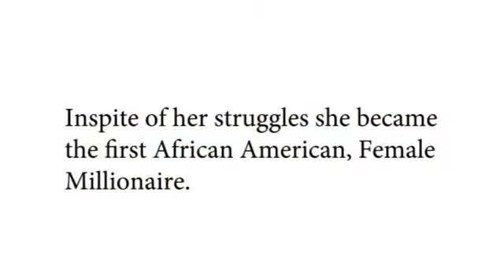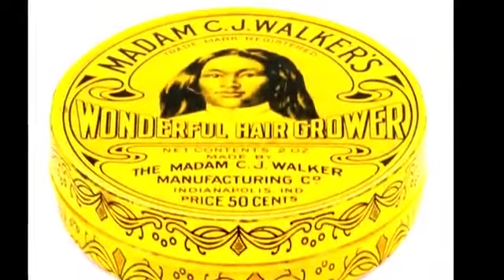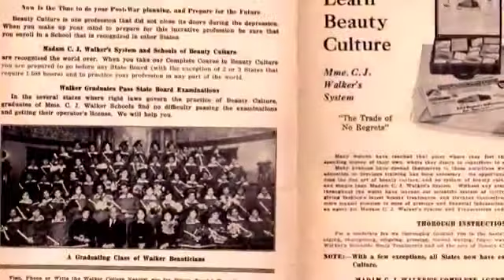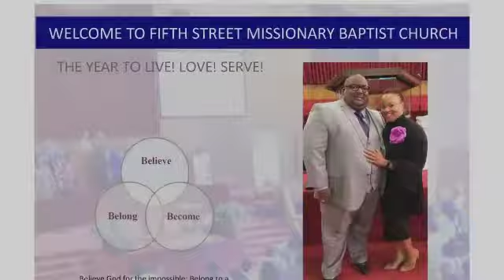Fifth Street Missionary Baptist Church Announcements March 2019 1st Sunday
March Announcements 5th Street 1st Sunday